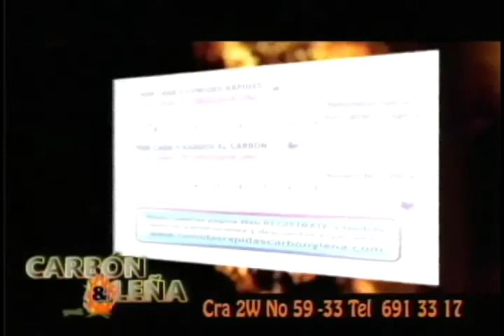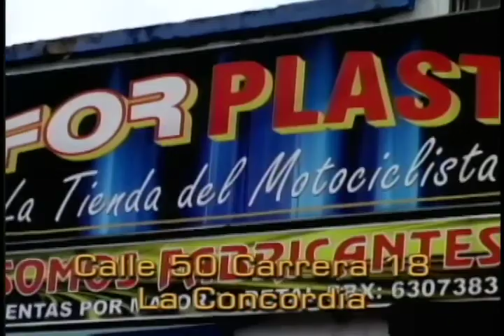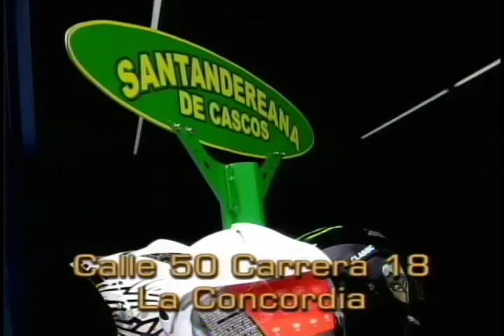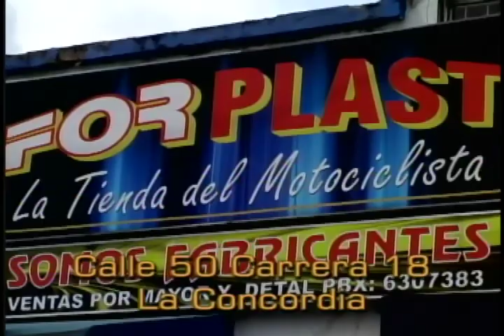Programa IMPACTO Jueves 27 Febrero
01 Motociclistas Imprudente No Guardó Distancia cuando Bus Frenó Quedó incrustado x detrás bus
02 Capturada mujer cerca cárcel Palogordo por cobrar Extorsión desde Cárcel a Maestro Piedecuesta
02 Banner Motos y Motos - copia - copia
03 Cucuta Contrabandista Gasolina Quemó Carro cuando Policía quería inmovilizarlo
03 Que dice contrabandista que quemó carro con gasolina Contrabando
04 24 Kg Cocaína venia en Encomienda de Bogotá a Cucuta, incautó Policia cerca San Gil

05 San Gil Herido con Botella Cerveza cuando dos amigos consumían licor
06 Tulia Vargas la Mujer mas vieja con 117 años Murio en Pamplona
07 Agua para Municipio Los Santos y Parque Acuático Panachi costará $60 mil millones
08 Ante Secretaria de Educación Bucaramanga denunciaron a Directivos de Colegio que permitieron agresión entre Estudiantes
09 Banner Motos y Motos
10 Cucuta Crisis Hoteleros porque abusan con Precios y no hay Huéspedes

11 Pimpineros amenazaron de Muerte Alcalde Cucuta por combatir Ilegalidad
12 En el Socorro Cafeteros anuncian paro ante bajos precios, Incumplimiento Pagos subsidios
13 Alcalde Piedecuesta arremetará contra Construcciones Ilegales